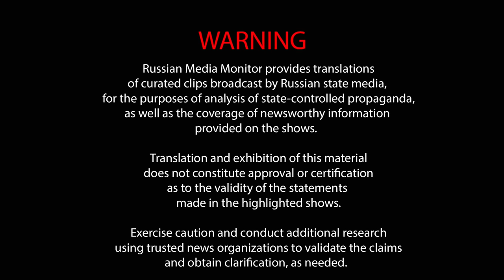Russian state TV dreams of buying CNN